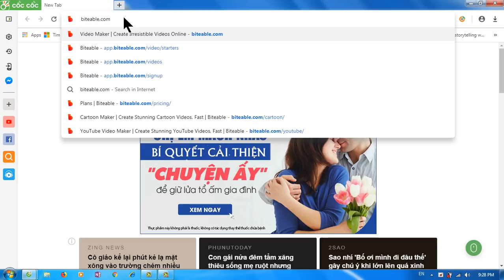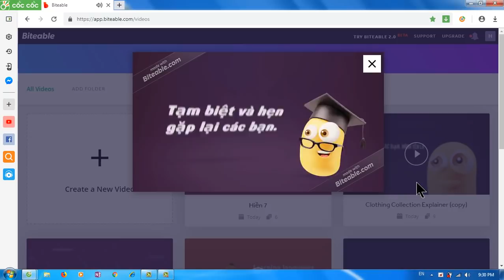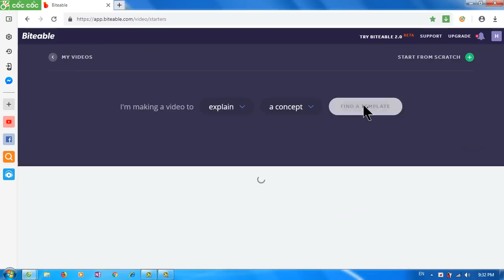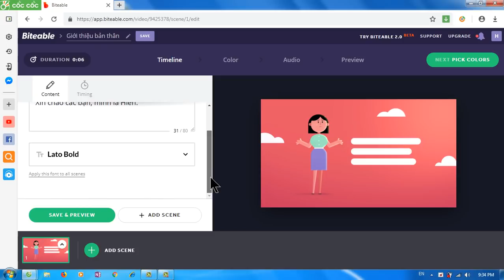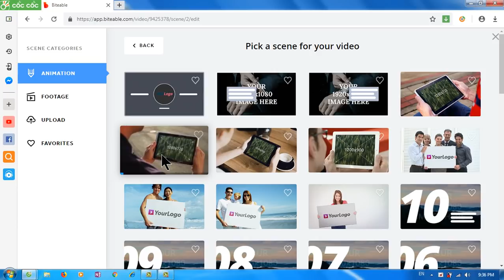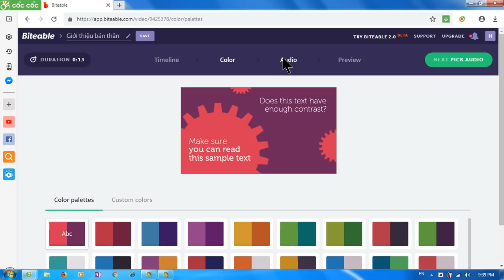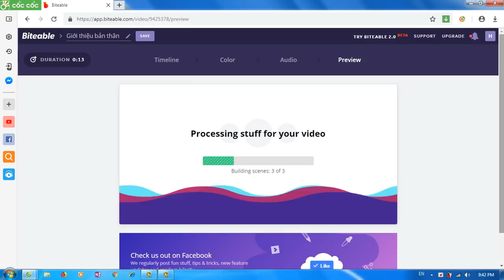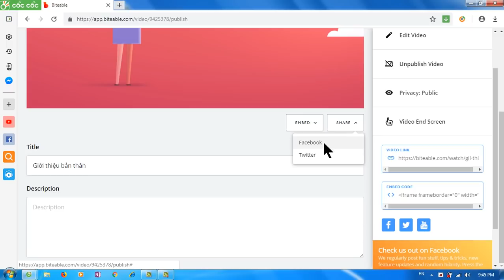Hướng Dẫn tạo video hoạt hình sinh động trong vài phút với biteable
Để xem toàn bộ các hướng đãn phần mềm dạy học mời thầy cô vào kênh  youtube của mình